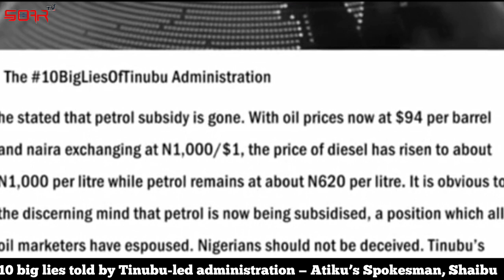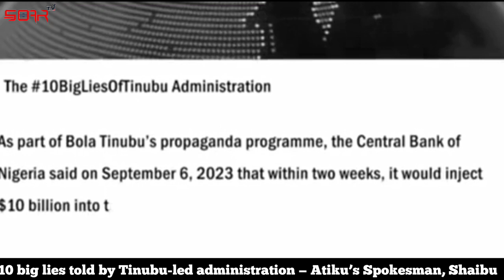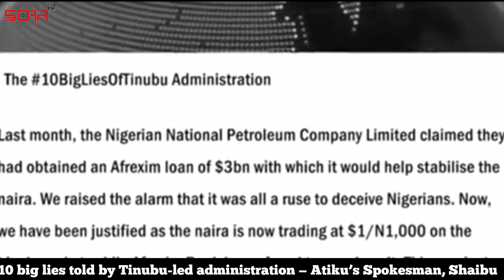10 big lies told by Tinubu-led administration — Atiku’s Spokesman, Shaibu